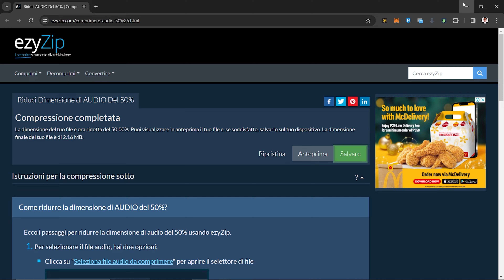Comprimi file audio del 50% online (guida facile)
Questo video ti mostrerà come comprimere i file audio del 50% online.
Nessun software necessario, funziona con il tuo browser. Gratuito!

1. Per selezionare il file audio, hai due opzioni:
Fai clic su "Seleziona il file audio da comprimere" per aprire la selezione file;
Trascina e rilascia il file audio direttamente su ezyZip.

2. Fare clic su "Comprimi AUDIO". Inizierà il processo di compressione che richiederà del tempo per essere completato.

3. Fare clic su "Salva file AUDIO" per salvare il file AUDIO compresso nella cartella di destinazione selezionata.